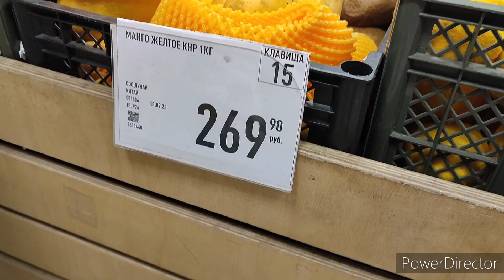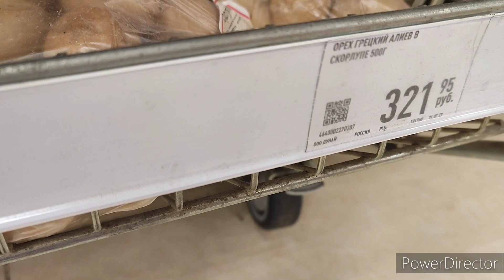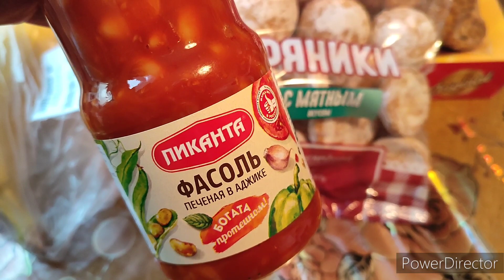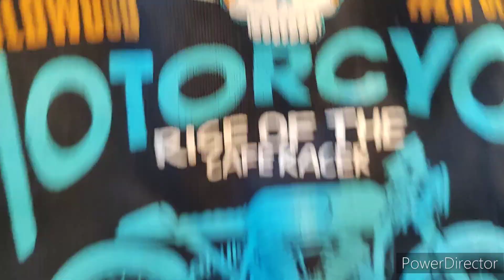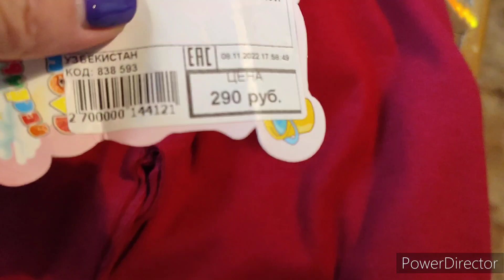КТО НИЩЕБРОД?/СКОЛЬКО ТРАЧУ НА СМУЗИ?/КАК ВСЕГДА БЕЗУПРЕЧНА И КРАСИВА😃!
владивосток цены фрукты смузи